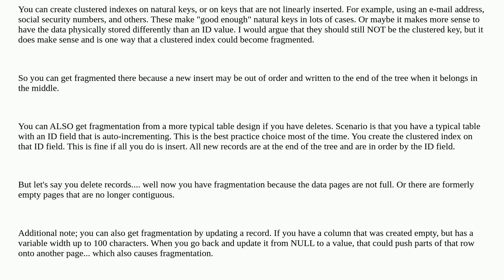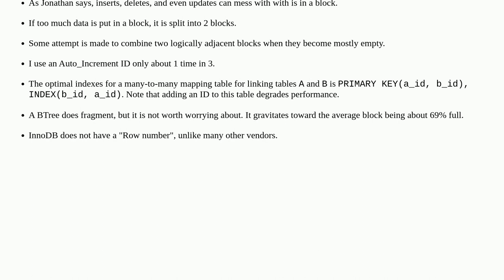Dba: Does clustered index fragmentation happen in relational DBMS?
Does clustered index fragmentation happen in relational DBMS?

A special thanks goes out to the awesome community

  database-agnostic fragmentation clustered-index